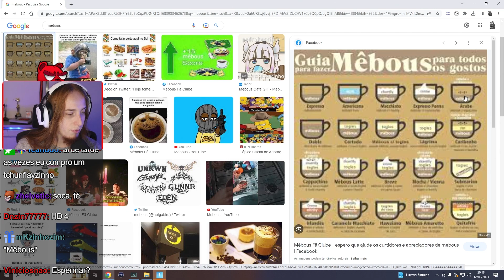JÁ TOMOU SEU MÊBOUS HOJE?